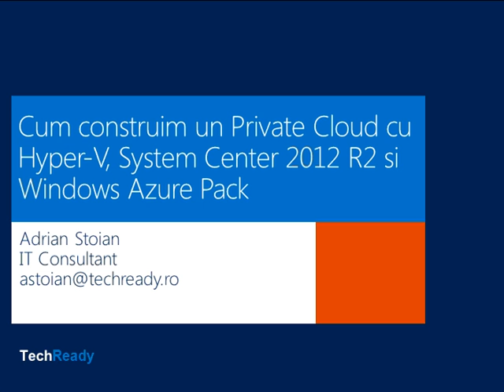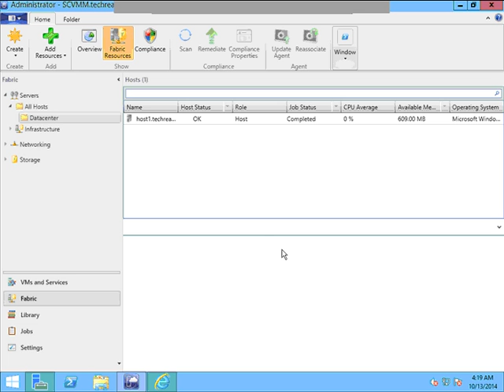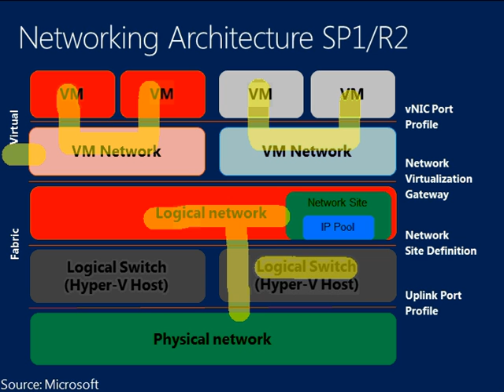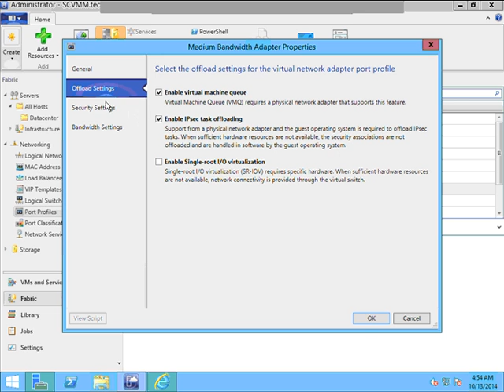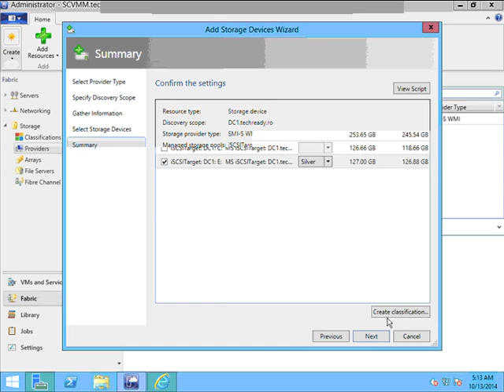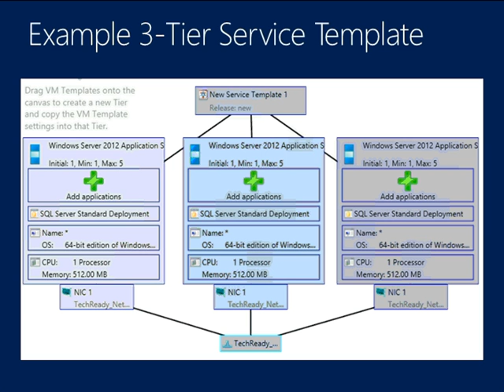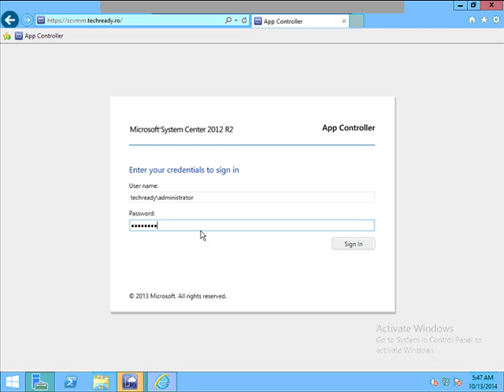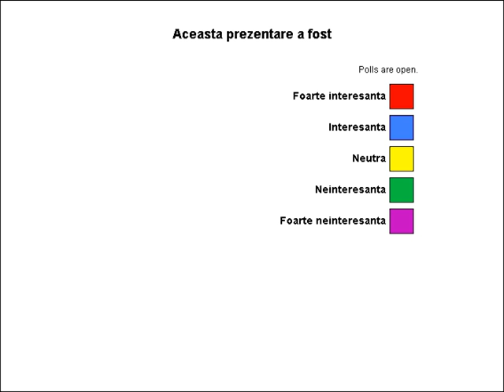Cum construim un Private Cloud cu Hyper-V si System Center 2012 R2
Participati la aceasta prezentare online pentru a afla cum puteti folosi Windows Server 2012 R2 Hyper-V si System Center 2012 R2  pentru a construi o infrastructura de virtualizare de tip Private Cloud. Aflati despre cele mai bune practice pentru implementare, monitorizare si protectia datelor.
Prezentator: Adrian Stoian
Inregistrat la data: Miercuri 8 Oct 2014.